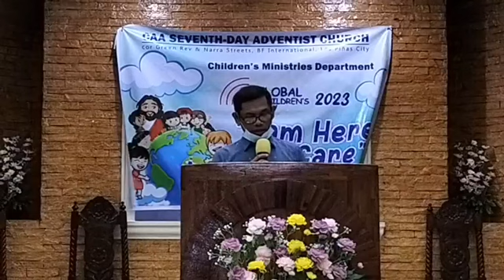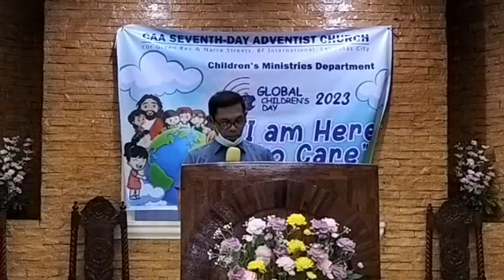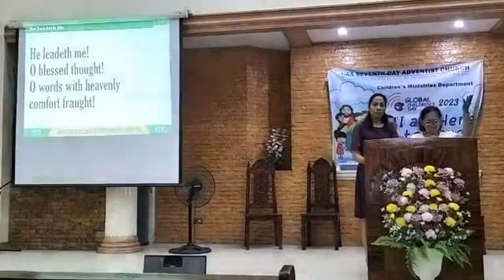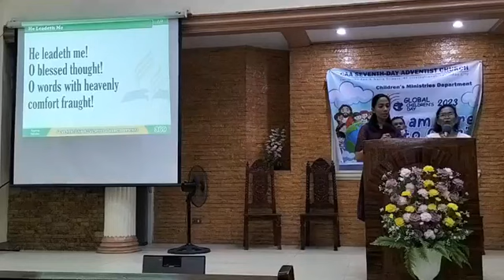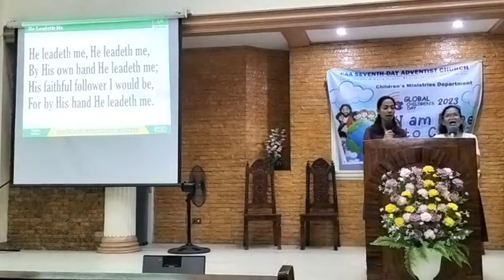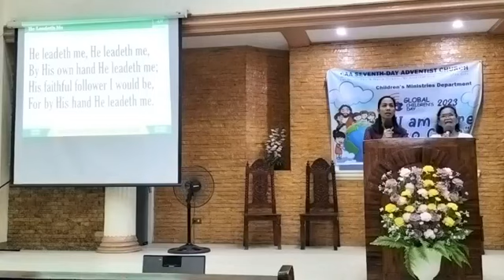March 17 2023 Vesper Worship Service